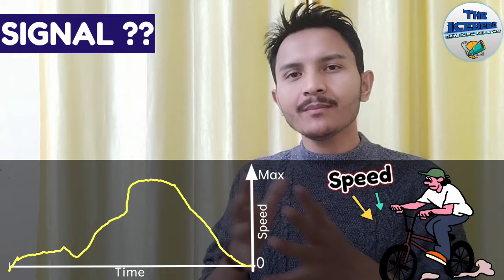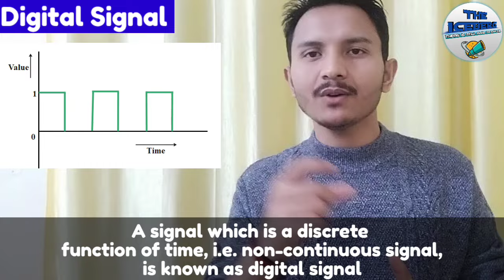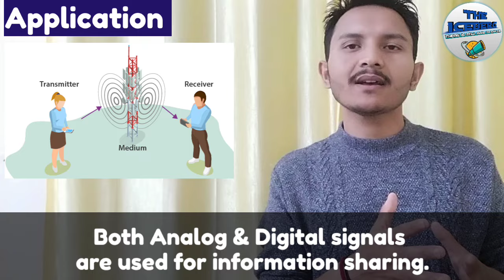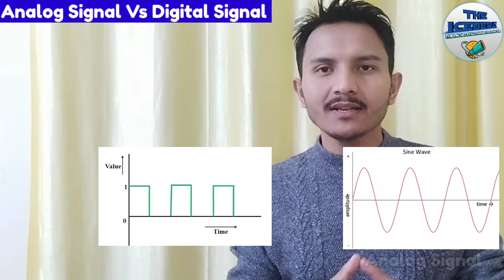What is analog Signal in Hindi | Analog vs Digital Signal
Analog vs digital Signal | What is analog and digital Signal in Hindi

Analog and digital signals are the types of signals carrying information. The major difference between both signals is that the analog signals have continuous electrical signals, while digital signals have non-continuous electrical signals

What is analog signal and digital signal?

*RELATED QUERIES*
What are the 3 main differences between analog and digital signals?
Which signal is better analog or digital?
What is analog and digital signal examples?
एनालॉग और डिजिटल सिग्नल उदाहरण क्या है?
एनालॉग सिग्नल किसे कहते हैं?
What are 3 examples of digital signals?

*IMPORTANT VIDEOS*